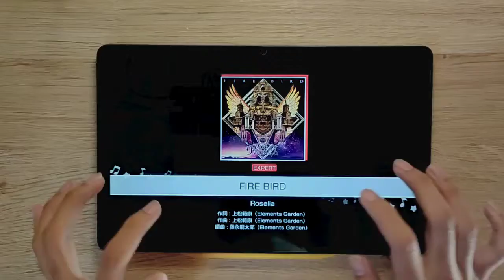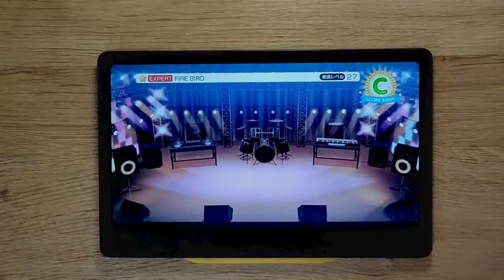バンドリ! || FIRE BIRD [Expert 27]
バンドリ!» Game :  バンドリ!
» Song Title : FIRE BIRD
» Difficulty : Expert 27
» Note Speed : 10.9
» Offset : -8